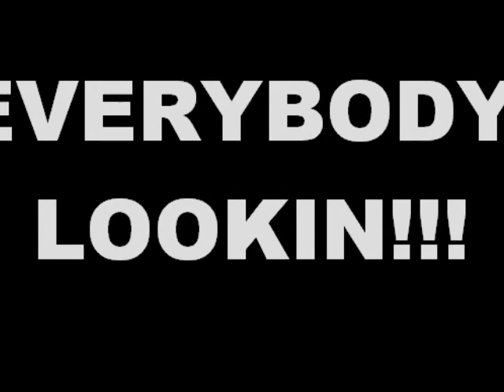G-Mayne Da Wreck- Everybody Lookin (All Eyes On Me)